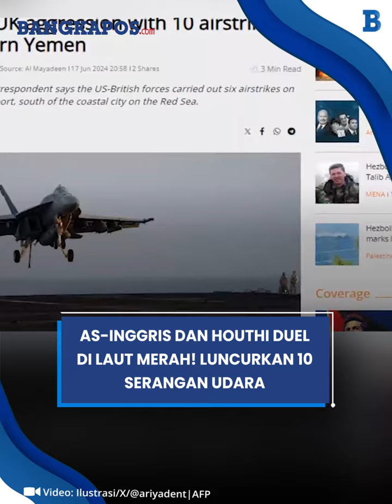AS-Inggris dan Houthi Duel di Laut Merah! Luncurkan 10 Serangan Udara di Yaman Barat Sasar Bandara